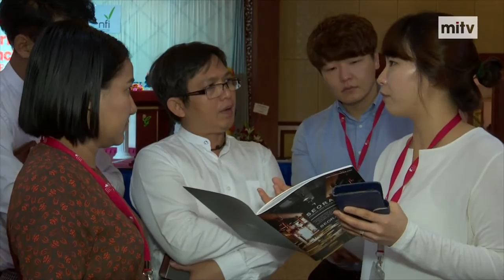NOW in Yangon - Myanmar International Franchise & SME Expo 2017